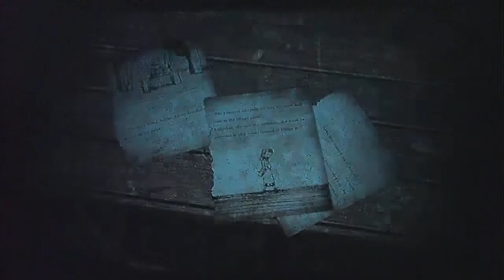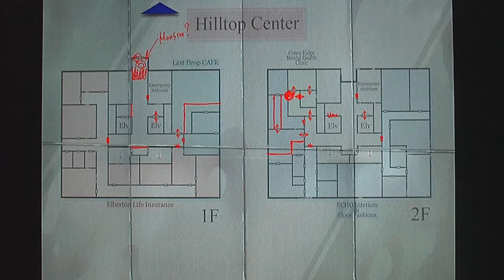Silent Hill 3 Part 25-Searching For The Other Pages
Heather searches for the missing pages for the book in front of the Glutton.